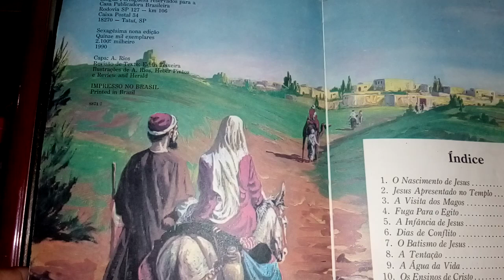EVANGELHO DE MATEUS 12,46-50 - FAZER A VONTADE DO PAI,GARANTE A VIDA.